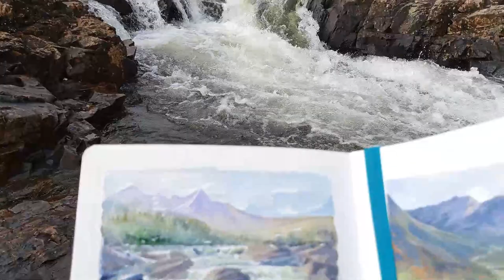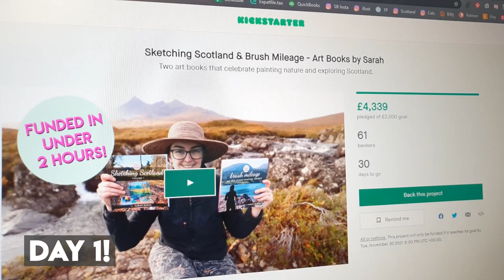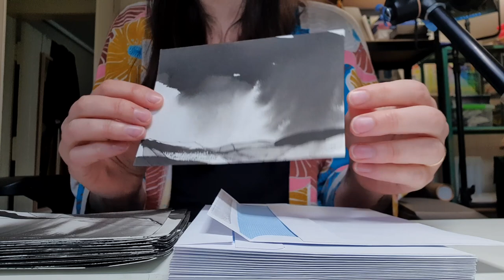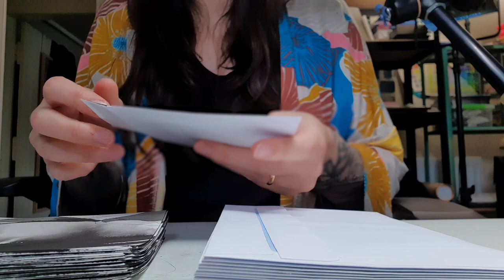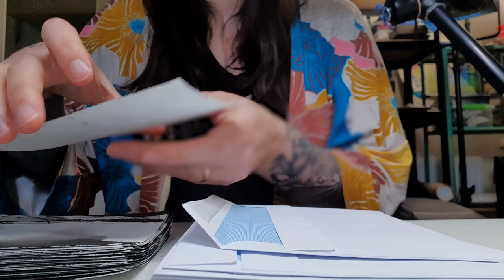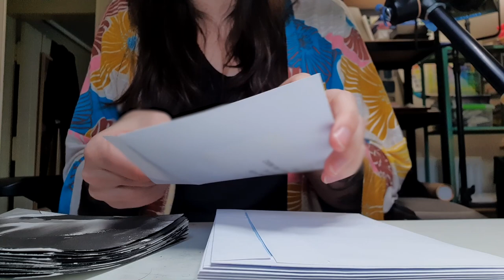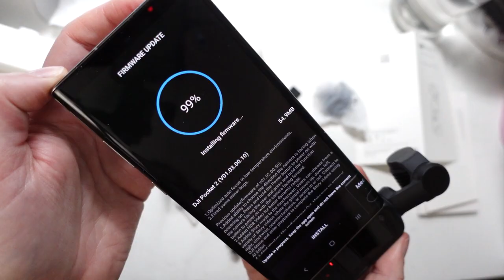October's behind the scenes studio vlog✶ [Artist Studio VLOG #18]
In this art studio vlog I share what's been happening during late September and throughout October. I'll share some footage from my trip to Skye, some plein air painting, making promotional content for my art book Kickstarter, packing orders, being filmed for Wilderness Scotland, and more!

00:00 Intro
00:19 Trip to Skye
02:42 Plein air on Skye
05:55 Making art books
07:50 Cats
08:36 Autumn
10:06 Being filmed for Wilderness Scotland
10:45 Ink paintings
11:56 Packing patreon orders
14:58 My expensive new toy